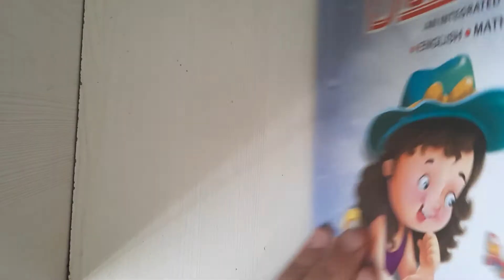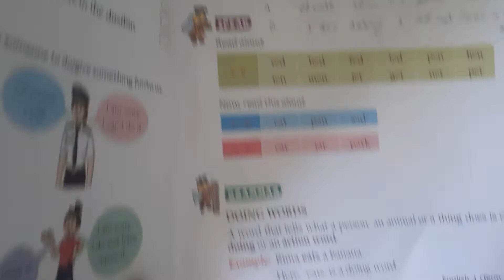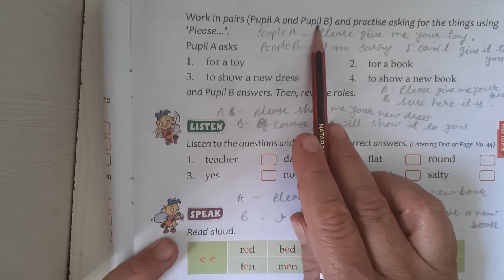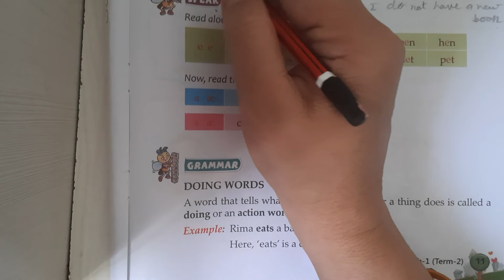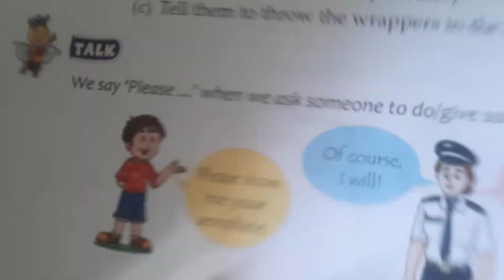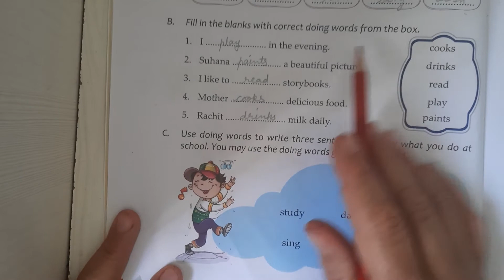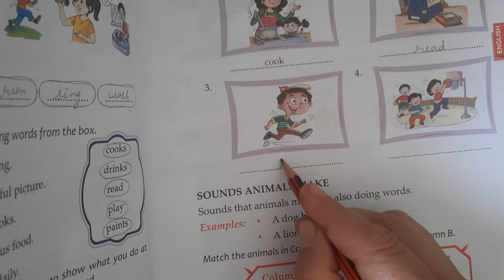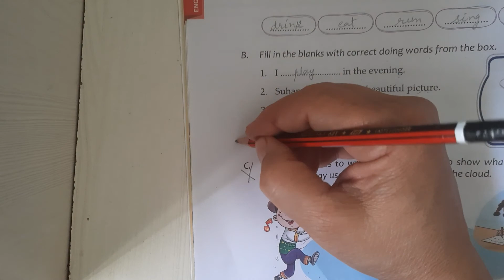class 1st English book dewdrop term-2 Ch-1 pg no 12 and 13 exercises